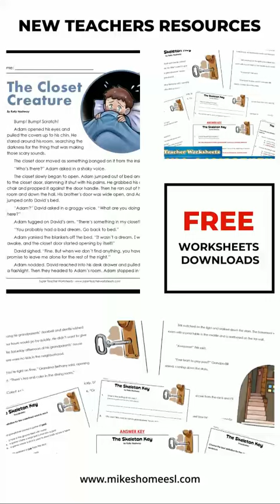Sea Shore: ESL Warm Ups for your Online Class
Sharing ressources on Discord ! It's Free! We can chat and share ideas!

Canon EOS Rebel T5i for my Intros/Outros and LIVESTREAMING
Microphone RODE VideoMic + Pro
2 Sport Camera GOPRO 7
360 Camera, Insta360 GO
Drone DJI Mavic Pro online esl teaching efl warmers tefl tesol